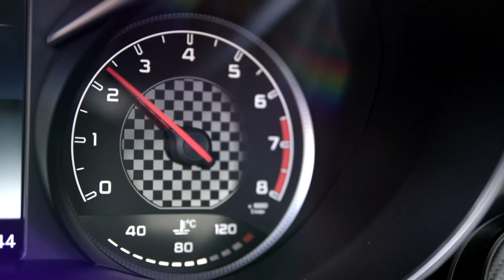2016 NEW Mercedes-Benz C-Class Cabriolet | OFFICIAL TRAILER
Mercedes-Benz C-Class Cabriolet - Mercedes-Benz is launching into the open-air season with the first cabriolet based on the C-Class, thereby rounding off its range of cabriolets with a classic fabric soft top. The new cabriolet's design interprets modern luxury with a youthful touch. Featuring plenty of high-quality details, its distinctive character is most apparent when the top is down. The cabriolet is optionally available with the AIRCAP automatic draught stop system and AIRSCARF neck-level heating – for exceptional comfort during open-top driving 365 days a year. Efficient, powerful engines delivering between 115 and 270 kW (156 to 367 hp) and a suspension designed for dynamics (with optional AIRMATIC air suspension) ensure sportily agile handling. The new 9G-TRONIC automatic transmission is available for all engine variants. Also on board: proven assistance systems and state-of-the-art infotainment. The new C-Class Cabriolet launches in summer 2016.